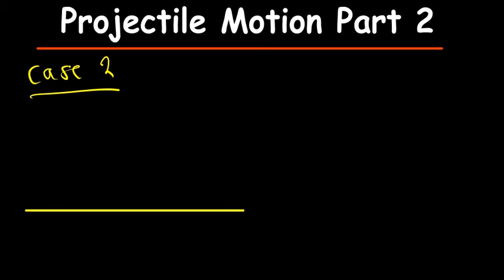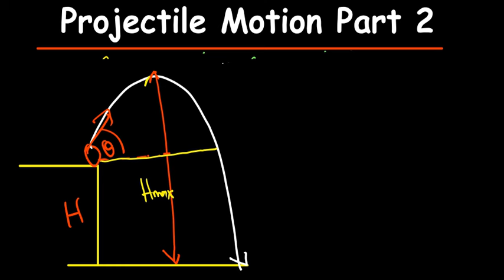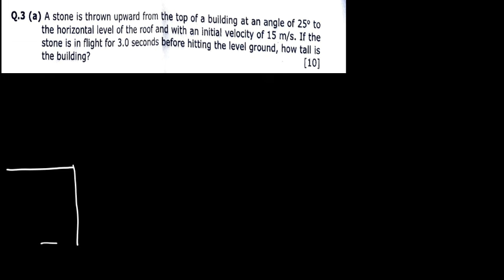Projectile Motion 2024-Recorded class part 2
Link to Several Practice Questions:           add if available/ remove this